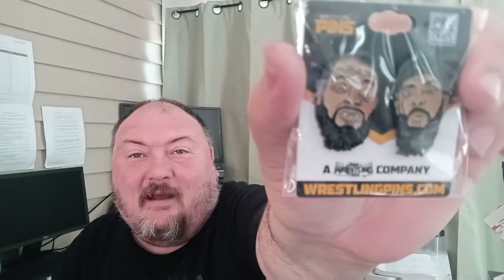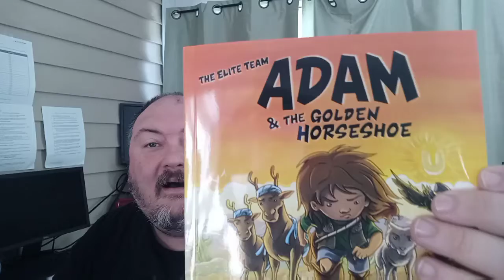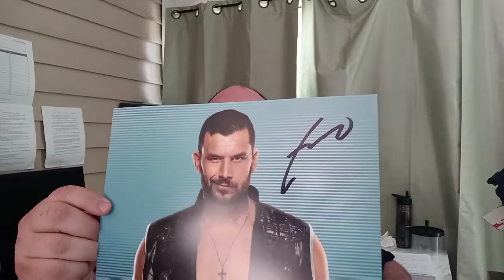Pro Wrestling Crate April 2022 Unboxing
unboxing the 2022 pro wrestling crate